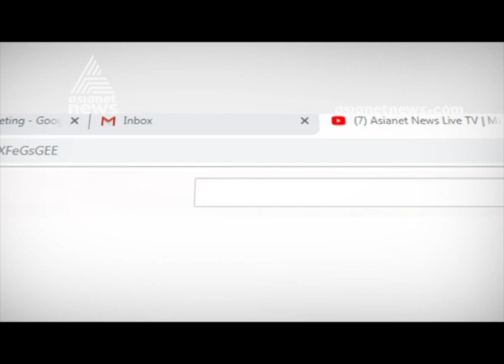കെപിസിസി ഭാരവാഹി പട്ടിക മുല്ലപ്പള്ളി ഹൈക്കമാന്‍ഡിന് സമര്‍പ്പിച്ചു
Mullappally Ramachandran  handover KPCC revamp jumbo committee list